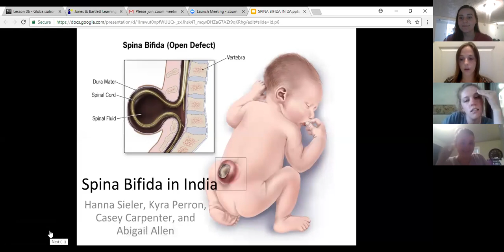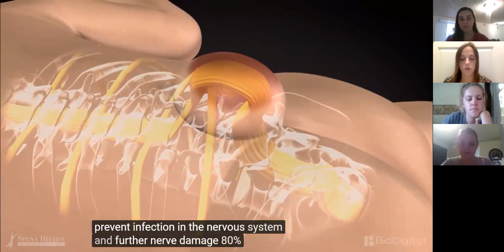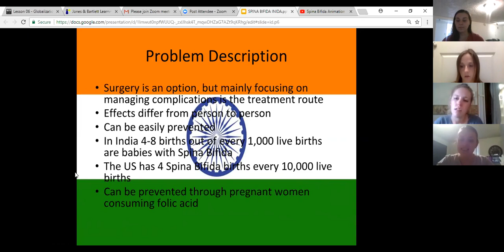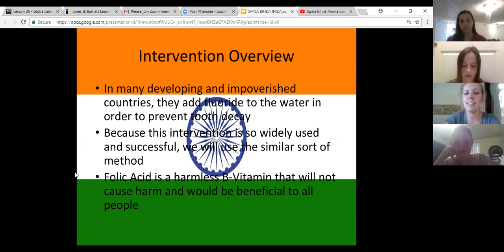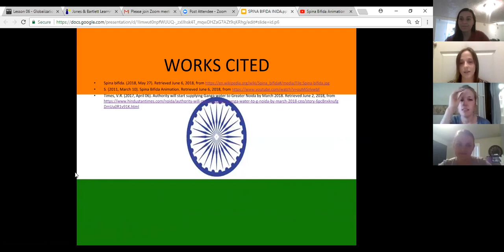SPINA BIFIDA IN INDIA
HS480

Hanna Sieler
Kyra Perron
Casey Carpenter
Abigail Allen